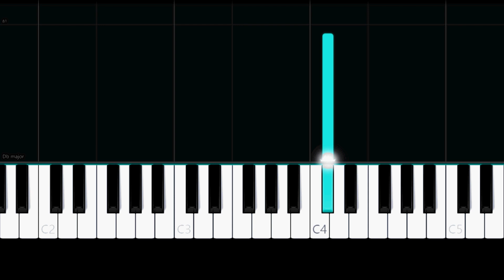Katie Sky - Monsters (Easy Piano Tutorial)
✨ Easy Piano Tutorial/How to play the song "Monsters" by "Katie Sky".

Lyrics:

I see your monsters
I see your pain
Tell me your problems
I'll chase them away

In the dark we, we, we
Stand apart we, we
Never see that the things we need are staring right at us
Never show your smile, smile
Stand alone when you need someone
Its the hardest thing of all
Take your time, you'll find me

I can see the sky, sky, sky
Beautiful tonight, night
When you breathe why can't you see
The clouds are in your head
I will stay there there, there, there
When you need to talk it out with someone you can trust
What you see are the bad, bad, bad memories

And I will be here like you were for me

Cause I see your monsters